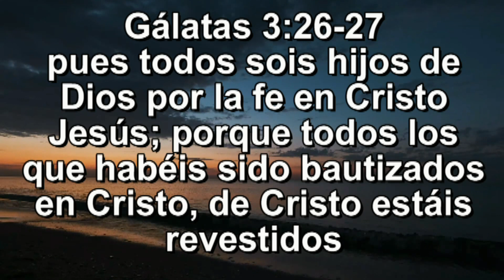Gálatas 3:26-27 ,pues todos sois hijos de Dios, Versículos y musica de Armando Gamez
Somos un canal dedicado a transmitir mensajes espirituales y valores morales. Dar consuelo y alivio a quien sufre, combatir la ansiedad con musica de relajación.A desarrollar la espiritualid y la cultura a través de la Biblia, de grandes personajes y la terapia musical . Tambien compartimos valores mediante el movimiento 4T y el humanismo mexicano. Sin protagonismos. Lo importante es el mensaje, no el mensajero.
Héctor Armando Gámez Sánchez. Compositor y Creador musical autodidacta. Librepensador, humanista, y cristiano por convicción. "No represento ninguna institución religiosa, solo con mi Fe en Dios y en las enseñanzas de Jesucristo, tratando de servir al projimo.
Narrador de textos bíblicos, graba con voz propia sus versículos favoritos que le han ayudado y dado consuelo en su vida para que a su vez sirvan de inspiración a otras personas.